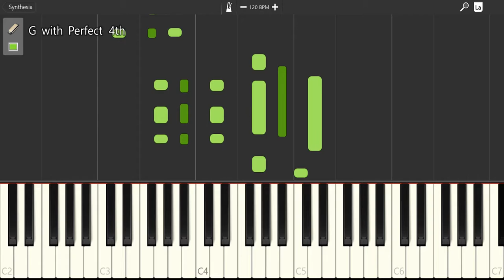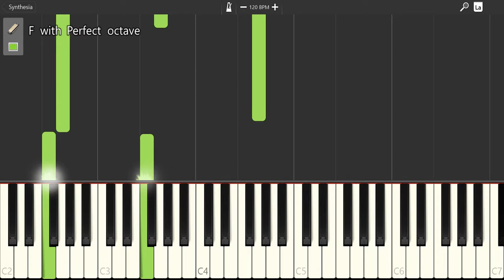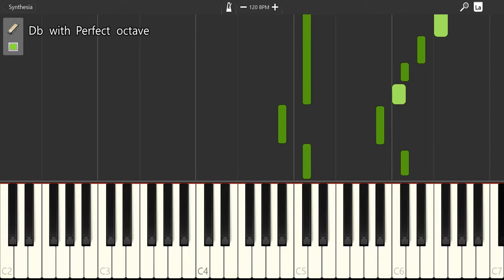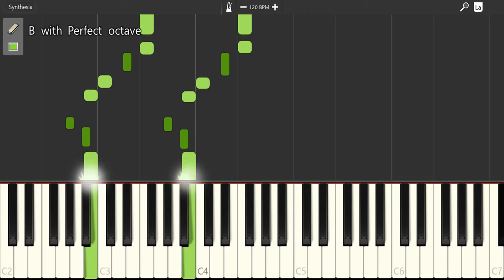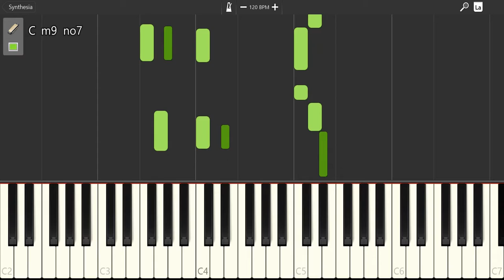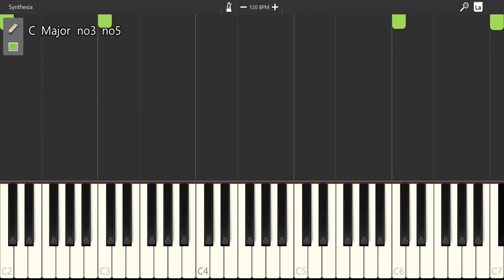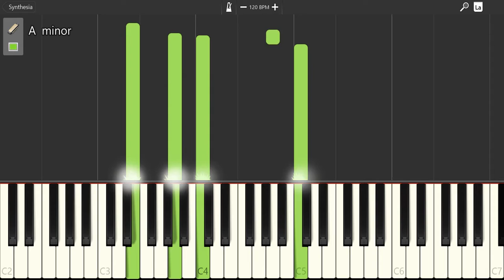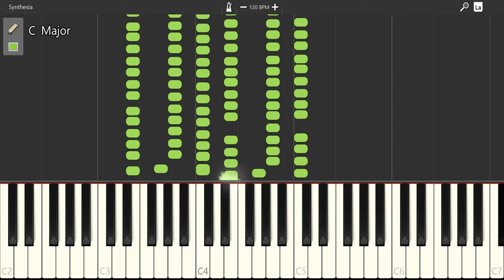Random Synthesia #21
It has been a while. Over the while of offtime i've been improving my ability to play the piano far further than I used to. It sounds MUCH better now though, compared to the in-person mic.

The instrument I is a Yamaha synthetic piano hooked up to my computer through a poor-grade midi cord. Also including a now used sustain-pedal along with a charger for the piano. All songs are played by me but 90% of the songs I play are not owned by me. I am self taught only, all this started just by pressing some keys!

In This Video, I Was Playing (Or At Least Trying To Play):

[SONG NAME / SONG'S ORIGIN(S)]
-"The Duelest Dance" / LukeZurg22
-The Sacred War /  Alexander Vasilyevich Alexandrov
-Korobeiniki / Tetris
-"Detective" / LukeZurg22
-Morrowind Theme / Jeremy Soule
-Blue (Da Ba Dee) / Eiffel 65
-"The Dueled Dance" / LukeZurg22

If you don't like or enjoy the music, just let me know what I need to improve and I'll listen. This video was recorded using Bandicam (paid version) and improved sound was done through sound files in Synthesia.